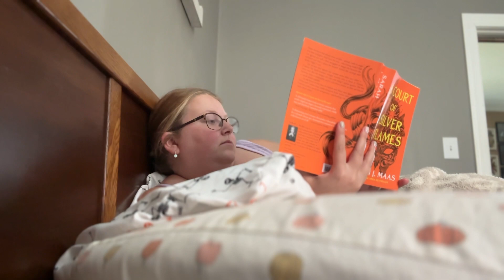a few days in my life: working a lot, battling being tired, finishing up the acotar series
Today’s video I take you along a few days in my life!

Xoxo, Em Marie

How I edit Vlogs: Movie
How I edit Photos: Lightroom
My Laptop
My Apple Watch
My Photography Equipment
My Vlogging Camera